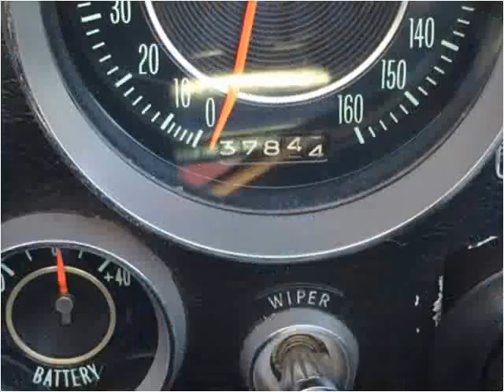1964 Chevrolet Corvette Used Cars West Babylon NY